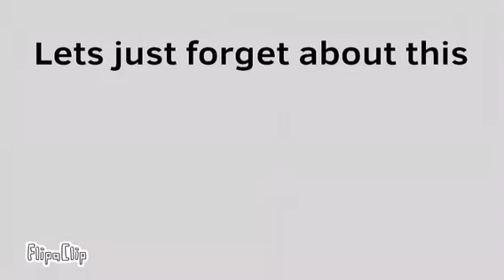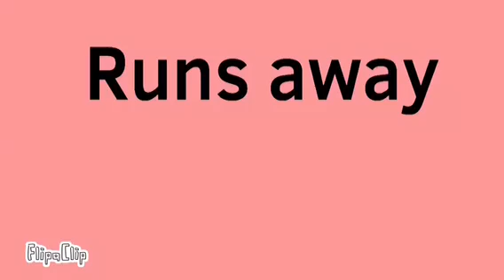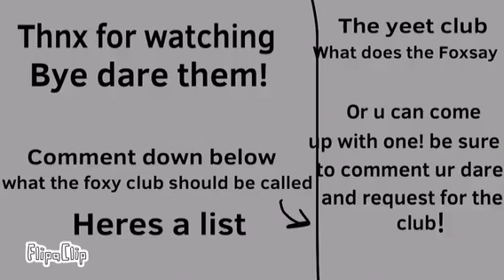Fnaf Dares Part 8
My friend sends her apology
Xdddd
I’m almost done with meh big animation

I’M NOW ON DISCORDDDD
Check me out there: KawaiiMations18 #0156
Bai